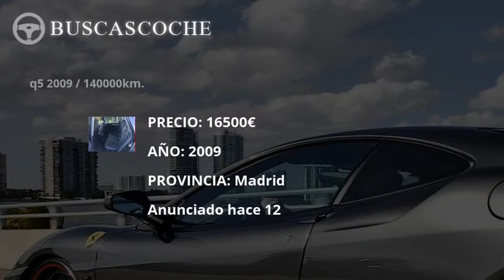Audi Q5 desde 1000€, mejores ofertas